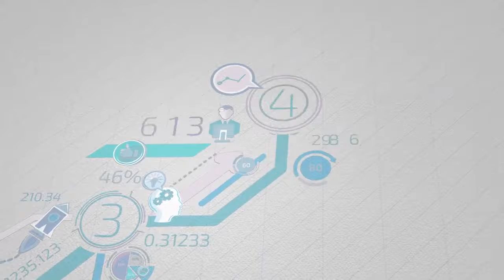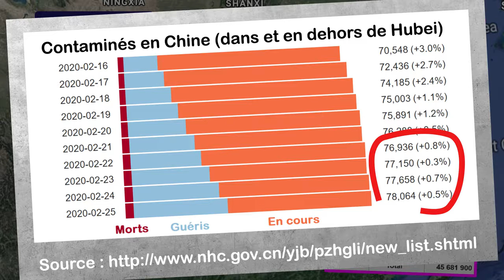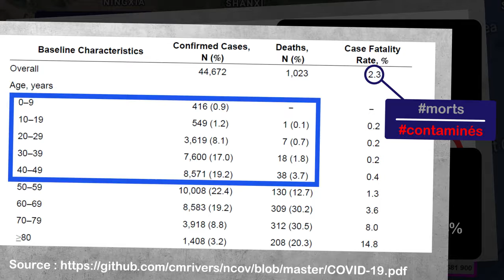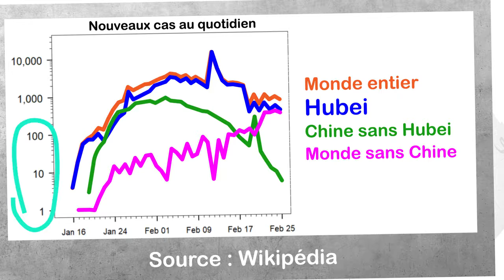Coronavirus DES STATISTIQUES ET DES INFORMATION UTILE